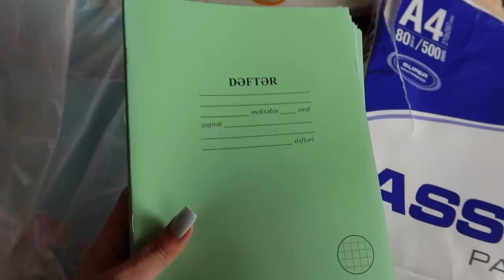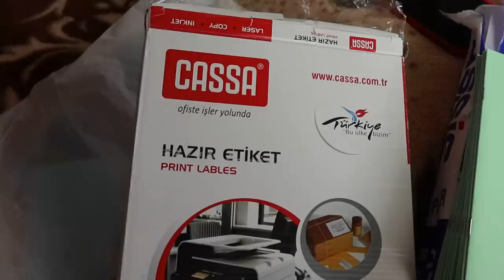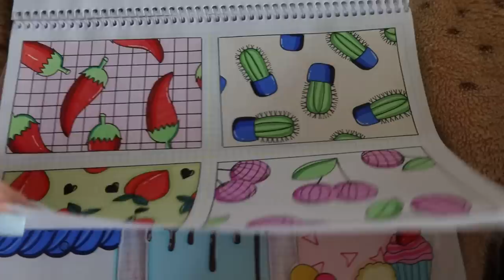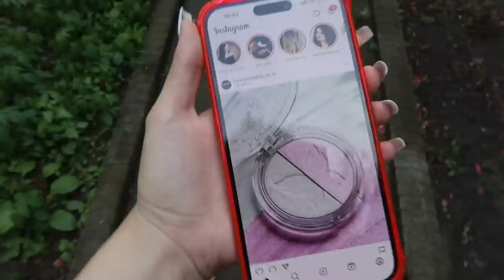СОБИРАЕМ ЧЕРЕШНЮ 🌳 Vlog Ayka Emilly